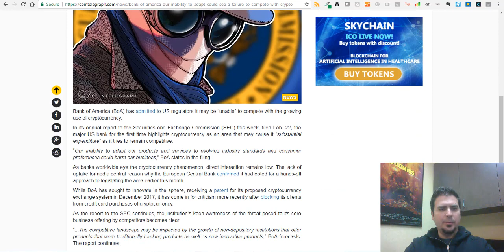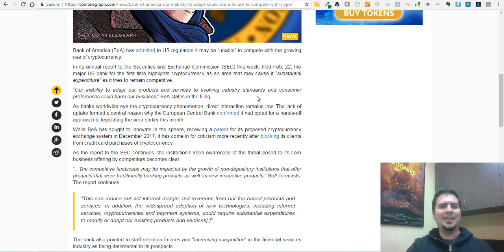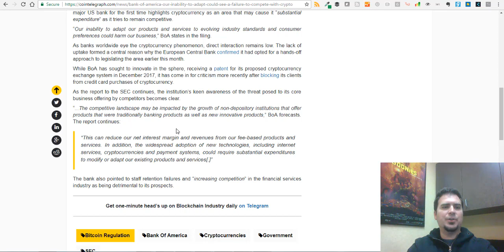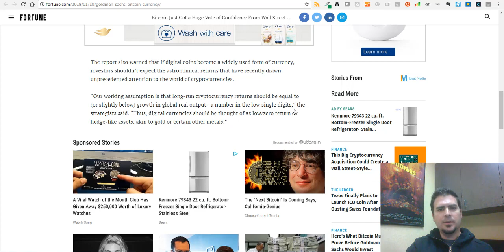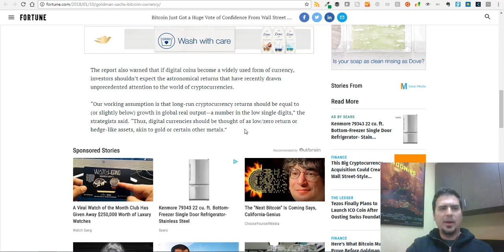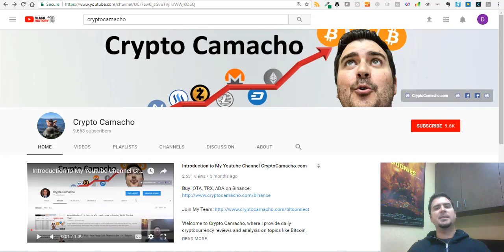How Cryptocurrency and Blockchain Will Wipe Out Banks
Enjoy and questions are welcome!

-Crypto Camacho

We love altcoins!